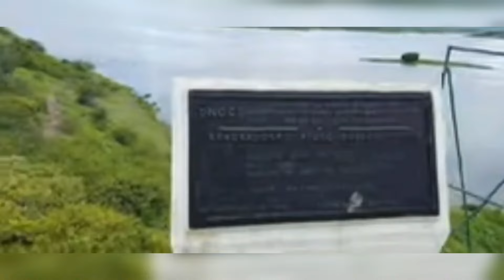⭕ Açude orós atualizado 26/abril/2022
o açude orós esta recebendo uma nao recarga as chuvas no kariri tem beneficiado muito para este aumento